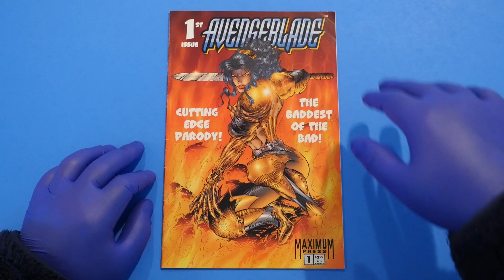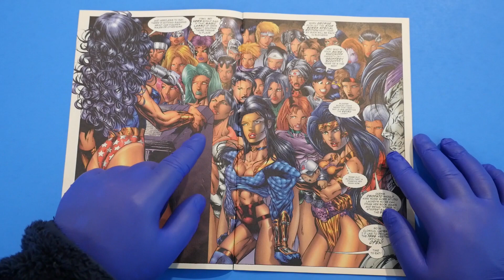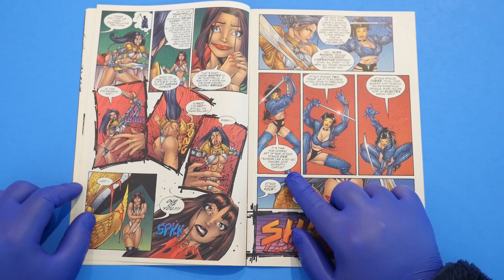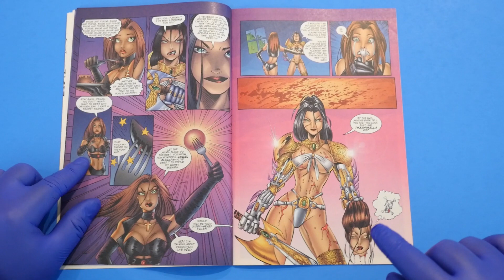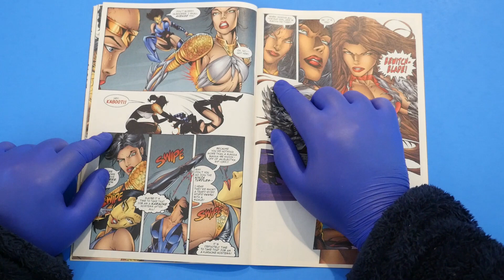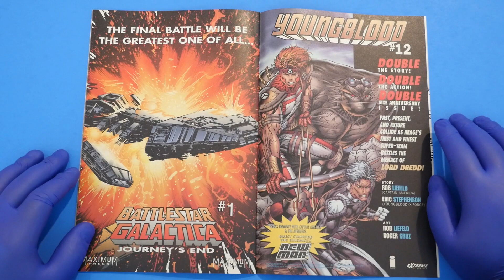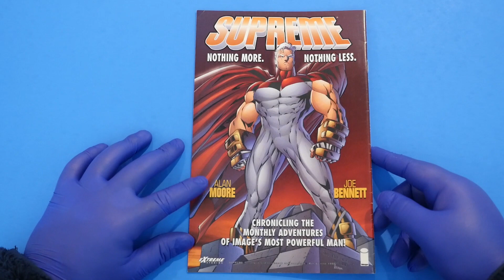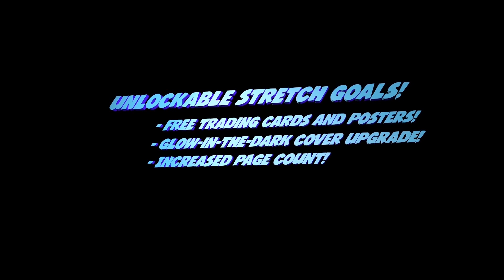Liefeld MOCKS the BAD GIRL CRAZE in Avengeblade!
The Bad Girl Craze that consumed comic book fanboys in the 1990's gets a comedic send up in this excellent 2 issue miniseries from Rob Liefeld's Maximum Press!! Avengeblade goes after every sexy chick in comics, from Rob's own Avengeblade and the girls from Jim Lee's Gen13 & WildCATS to indie dames like Lady Death, Shi, Kabuki, Vampirella and more!!